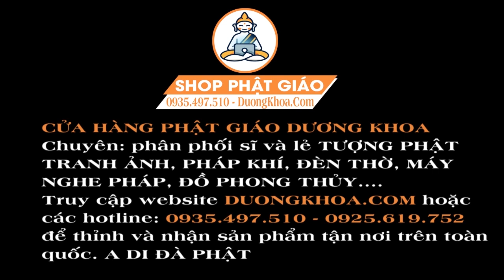Hằng Ngày Nghe Kinh Này Phật Mẫu Che Chở Gia Đạo Bình An May Mắn Phát Tài Phát Lộc!